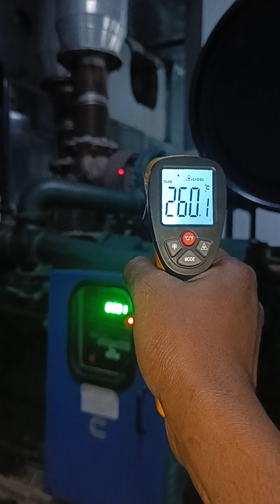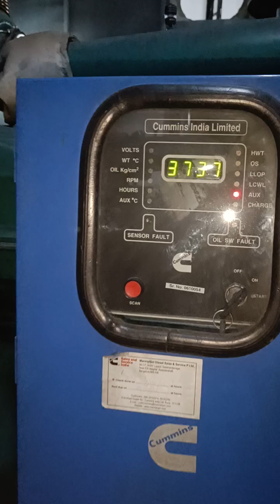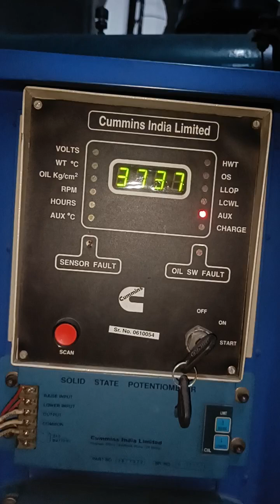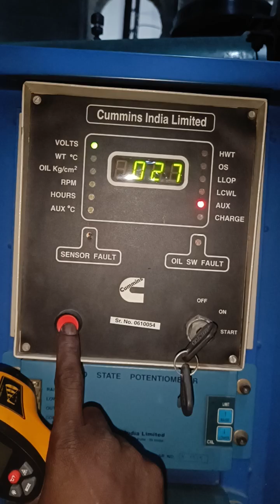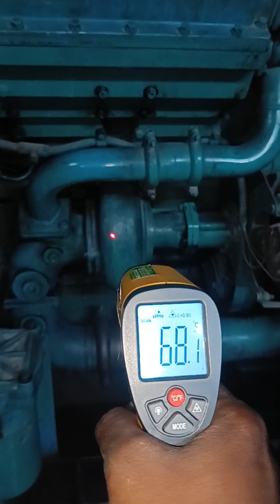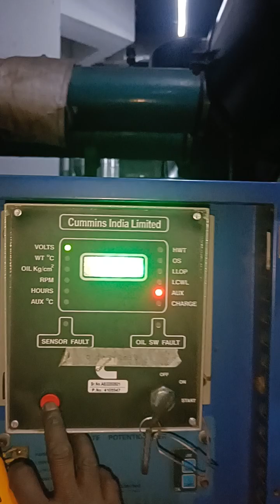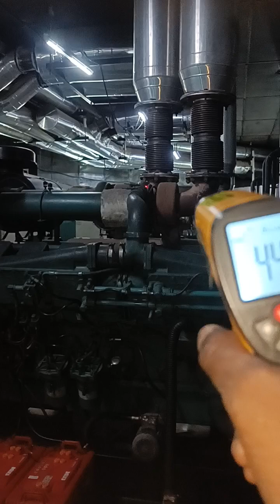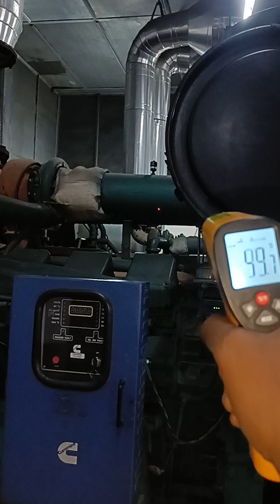Cummins KTA 50 G8 I 1500 KVA Exhaust Temperature June 9, 2024